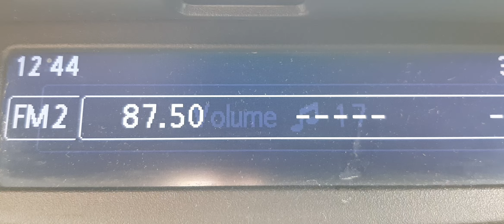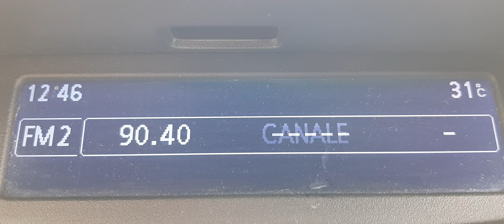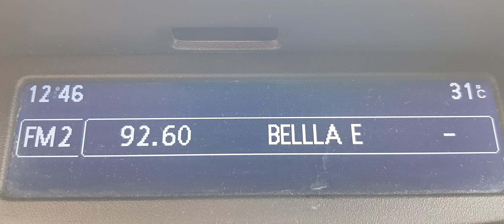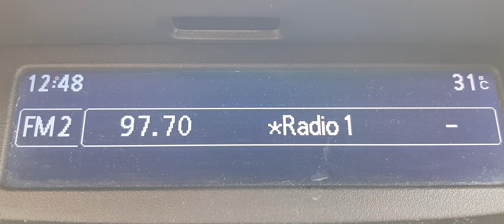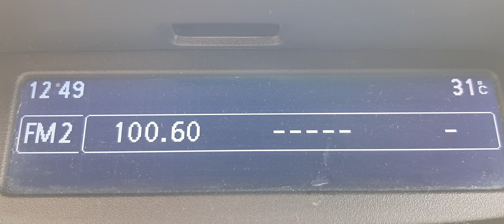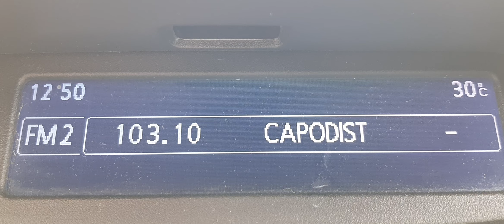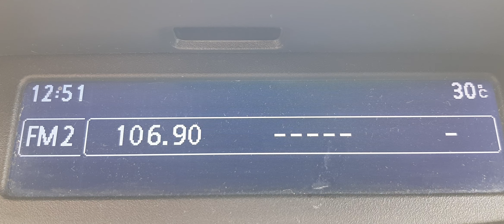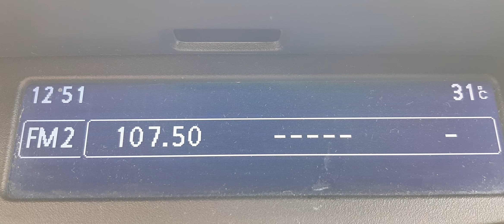FM Bandscan *PALMANOVA, Italy, 30.5.2023.